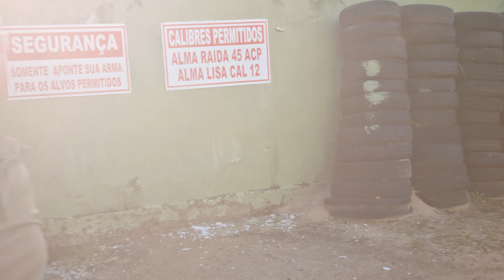RT 444 | CAL. .44MAG Canhão de mão?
RT 444 | CAL. .44MAG
O Revólver Taurus 444 é um modelo de armação pesada, com cano de 6,5" com duplo sistema de trancamento do tambor e acabamento em Inox fosco.